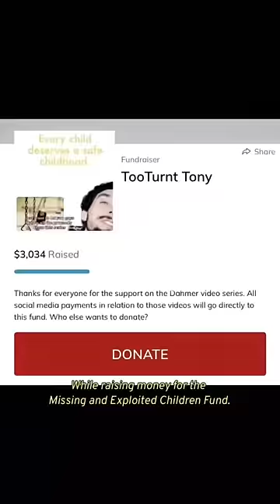DAHMER DAY 3 😎